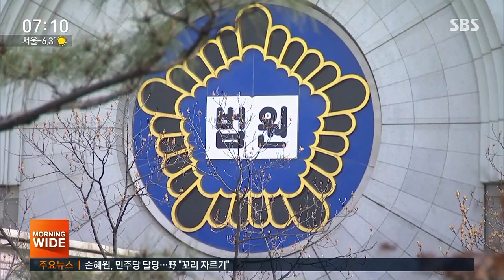검찰 "양승태 직접 개입 증거 충분"…영장심사 판사 오늘 결정 / SBS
양승태 전 대법원장의 구속영장 실질 심사가 이번 주에 열립니다. 지난번 기각됐던 박병대, 고영한 전 대법관의 구속영장 때는 공모관계에 집중했었는데, 그래서 이번엔 양 전 원장의 직접 개입 증거를 강조하겠다는 게 검찰의 전략입니다.